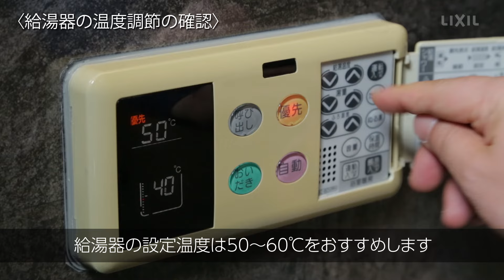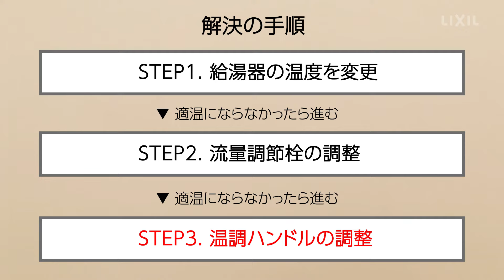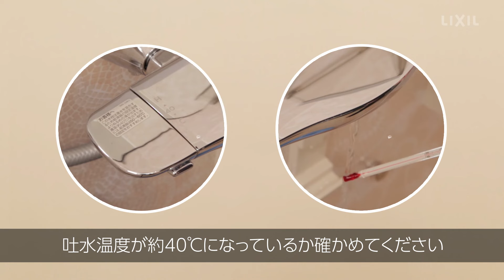【LIXIL】お湯がぬるい場合の解決方法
お湯がぬるいな、と感じたらご自身で解決できる場合があります。解決の手順に沿って調整してください。